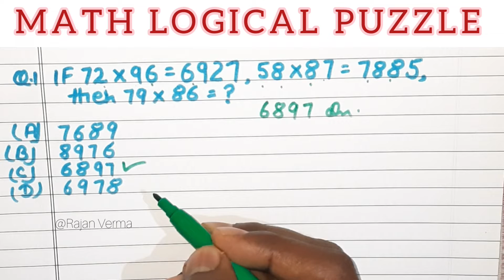MATH LOGICAL PUZZLE| गणित तार्किक पहेली|FIND MISSING NUMBERS |Govt Exam related important questions.